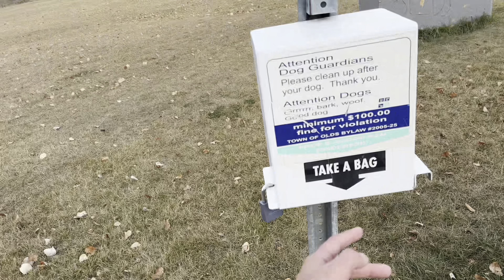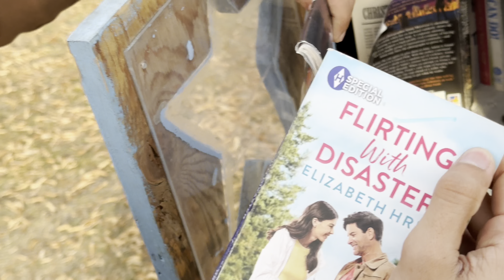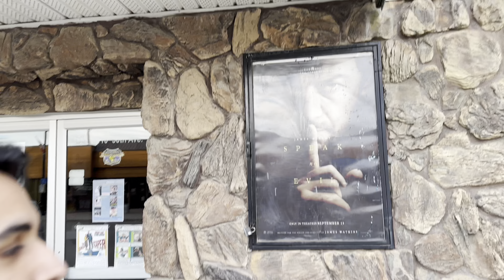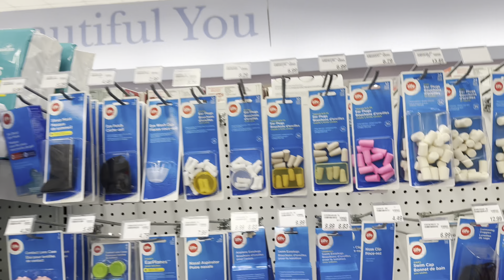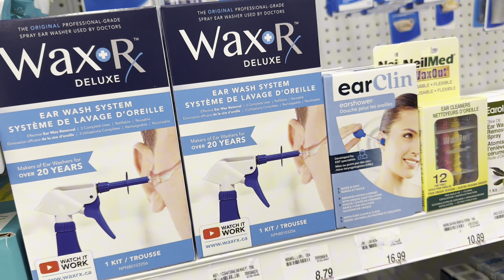Nawaa vlog after long time 🇨🇦